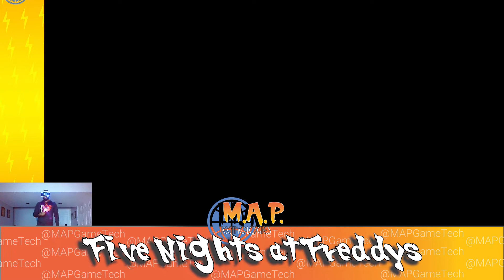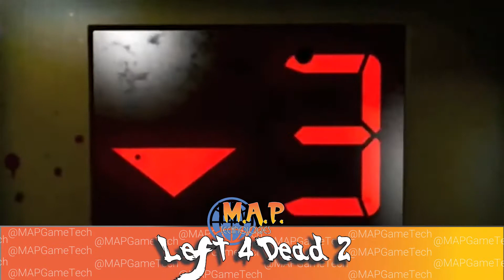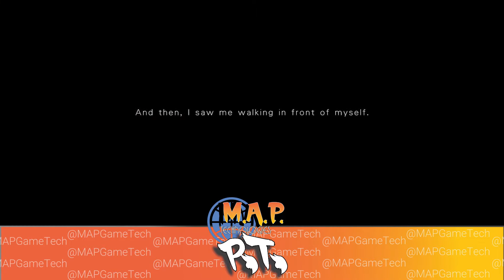Top 13 Horror Video Games - Official MAP Technologies Podcast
We wrap up our spooooooky week with a special Halloween episode of the podcast. Today we count down our picks for top 13 horror games of all time. We also cover some of the crazy news that dropped this week including Cyberpunk 2077's third delay and the surprise Nintendo Direct Mini.